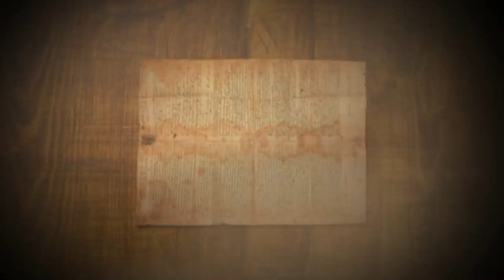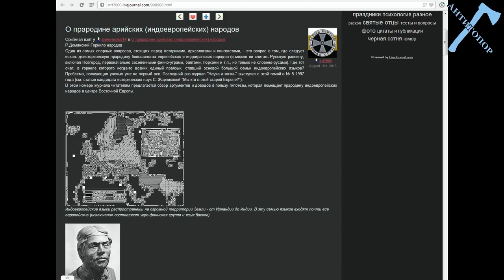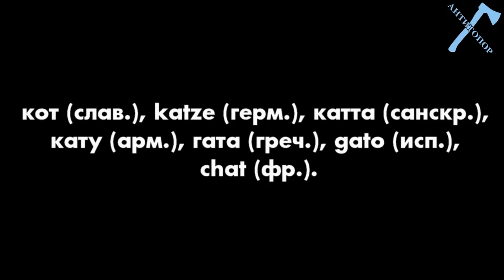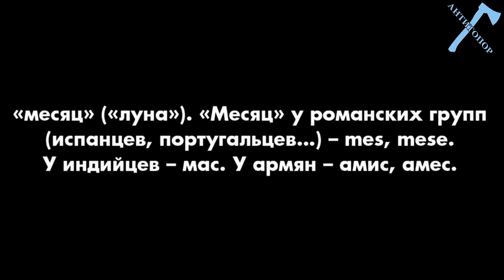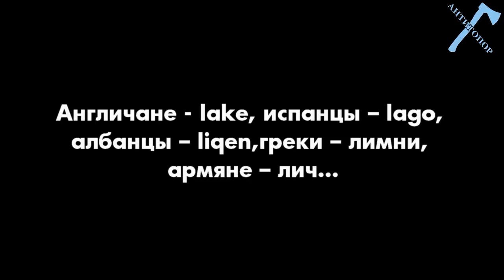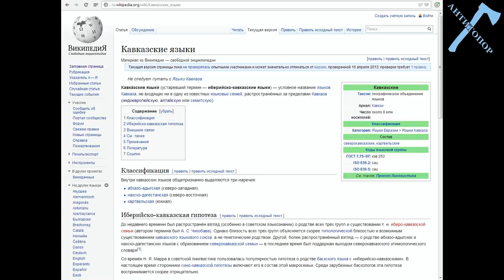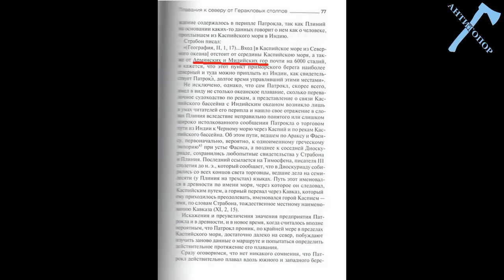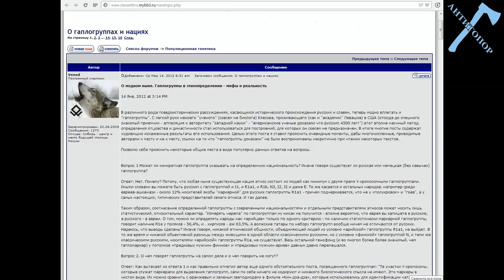Кавказцы ли армяне?